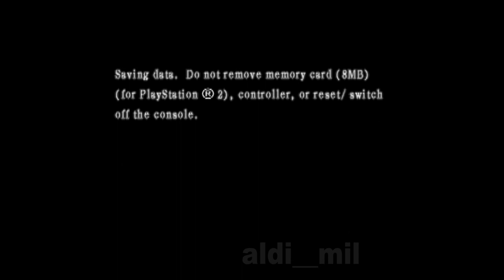Iron Ox , Honda Tadakatsu Conquest Battle #2 | Devil Kings GamePlay vs Red minatour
Devil king is a english version of basara that talking about japan heroes in 16th century of old japan. based on the true story with little bit drama and game ish, this game you can play in Play station 2.

so another shocking new. you can't get the movie between red minatour army vs irdene army beside playing between red minatour or scorpio or talon. you can't  get this movie from iron ox.
don't defeat scorpio first. because after you defeat scorpio, you have to chase the messanger that running to the main base.